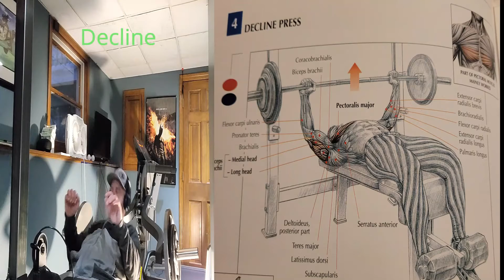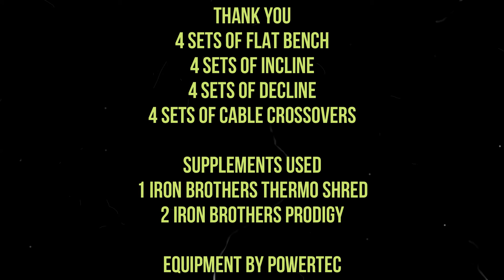Transformation Time - Chest Workout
Changing things up a little. Inside look into my chest workout, illustrations and some motivation to kick you into overdrive